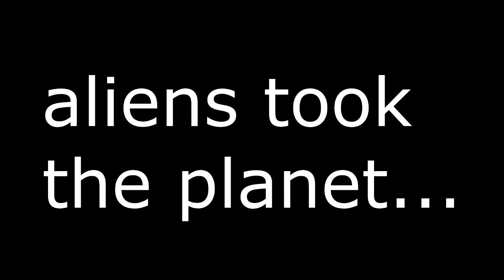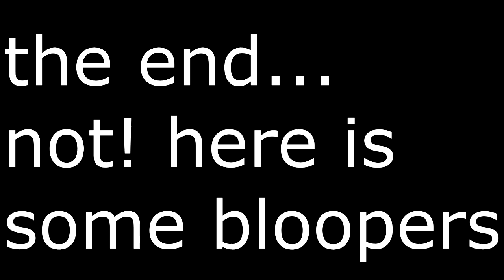ALIEN ATTACK 2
song: end credits,crysis 2 by hans zimmer
effects: FXGURU